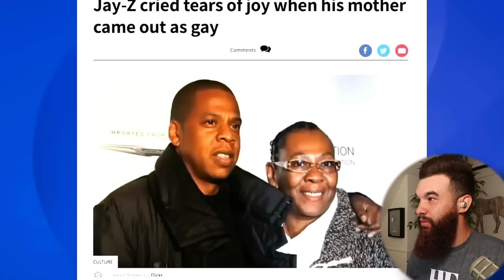THIS MAN IS RUTHLESS! JESSE LEE PETERSON - MOST SAVAGE MOMENTS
🎥 Camera/Office Gear 🎥

Lense:
Canon 10-18mm Wide Angle

Office Chair:
NOUHAUS Ergo3D Ergonomic

Mic:
Electro-Voice RE20 Broadcast Mic

Speakers:
Edifier S2000pro

Headphones:
Moondrop Aria IEMs